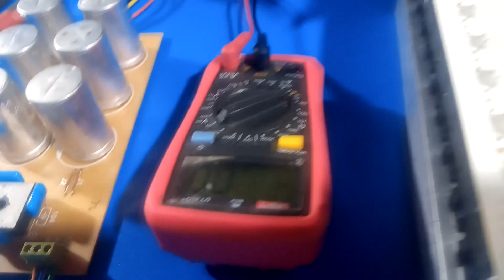1000 Watt Mono Amplifier Full Wiring 2Sc5200 2Sa1943 Driver Board 1000 W Amplifier Yousaf Production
1000 Watt Mono Amplifier Full Wiring 2Sc5200 2Sa1943 Driver Board 1000 W Amplifier Yousaf Production

YOUSAF PRODUCTION: Unleashing Creativity

Creativity is a gift that resides within all of us. It's a spark waiting to be unleashed, a wellspring of imagination yearning to break free.

At YOUSAF PRODUCTION, we believe in the power of creativity to transform the world. We are committed to nurturing the creative spirit and helping it flourish in all its forms.

Through our journey, we have captured the essence of countless stories, transformed emotions into art, and brought imaginations to life.

With an eye for detail and a commitment to excellence, we capture moments that resonate with audiences, leaving a lasting impact.

YOUSAF PRODUCTION is not just about creating exceptional content. It's about building a community, fostering creativity, and inspiring others to embark on their own artistic journeys.

Thank you for joining us on our creative journey. Together, let's continue unleashing creativity and making a difference.